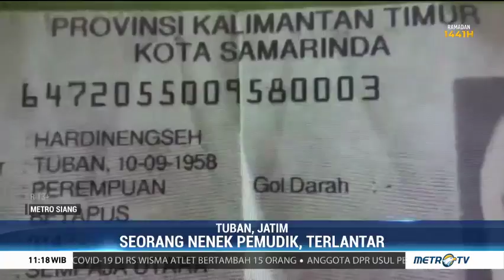Diduga Diusir Keluarga, Seorang Nenek Pemudik di Tuban Terlantar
Seorang nenek di Kabupaten Tuban, Jawa Timur ditemukan terlantar usai ditolak dan diusir keluarga saat mudik ke kampung halaman. Sebagai upaya pencegahan penyebaran covid-19, petugas mengevakuasi pemudik dengan protap covid-19.